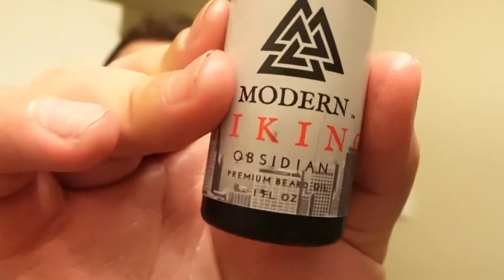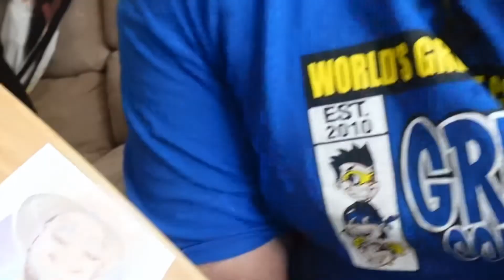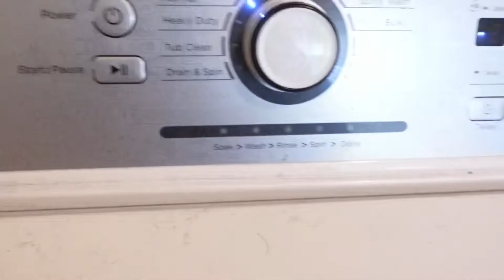HOME VLOG!!! Day in the life of a Michigander! ( CHANNEL UPDATES!)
#2022 channel update Channel update Day in life of a Michigander Home vlog a day in my life at home vlog living in michigan